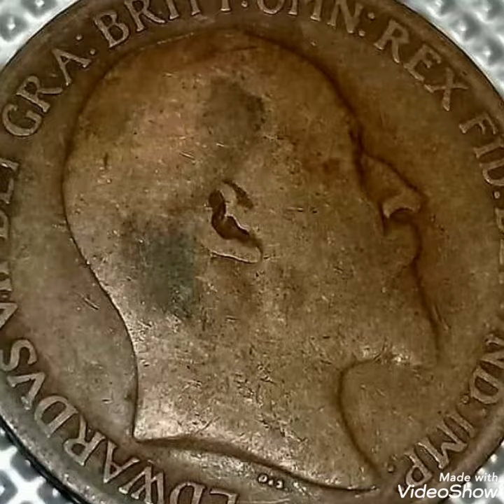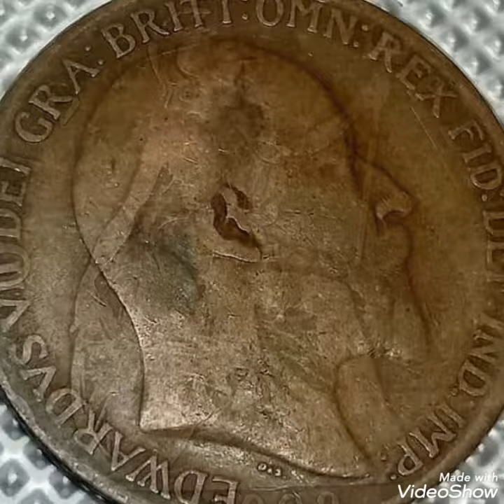UK 1902-1909-1914-1936 Half penny coins worth / values and prices/Rare